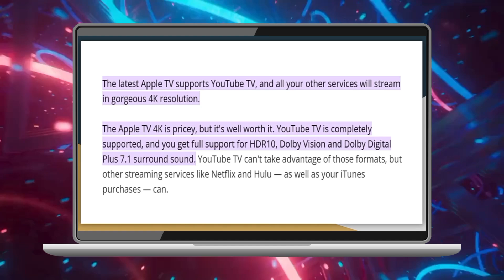¿Tiene Apple TV YouTube? (2024)